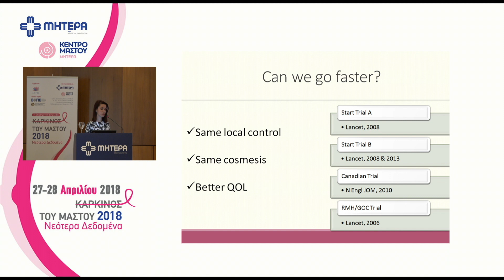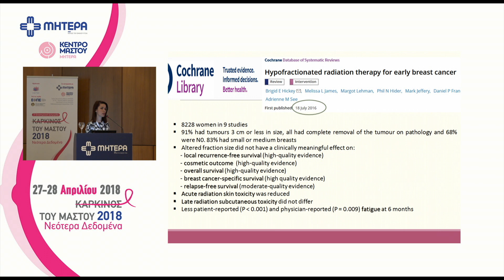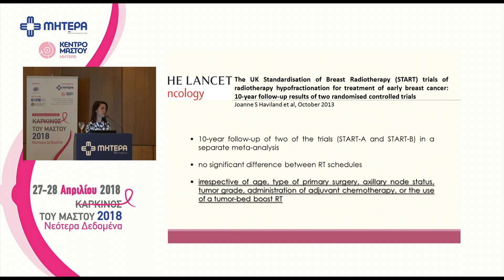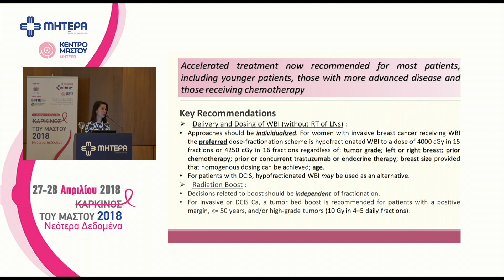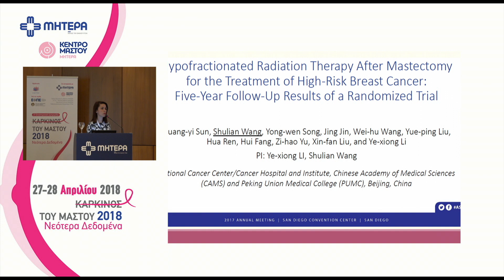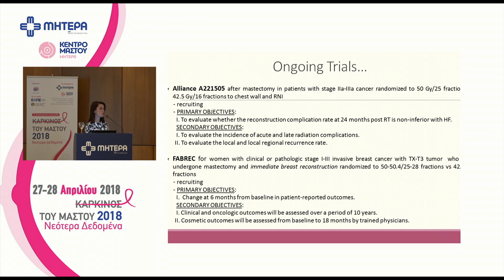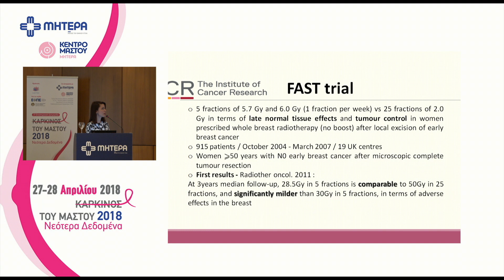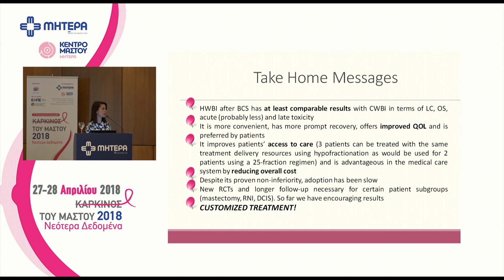Υποκλασματοποίηση ακτινοθεραπείας: Νέο standard of care; - Κ. Τσαμασιώτη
3η Επιστημονική Διημερίδα. Καρκίνος του Μαστου 2018. Νεότερα Δεδομένα (27- 28/4/18).
Ομιλήτρια: Κωνσταντία Τσαμασιώτη,
Ακτινοθεραπευτής-Ογκολόγος, Κέντρο Ακτινοθεραπευτικής Ογκολογίας ΥΓΕΙΑ.